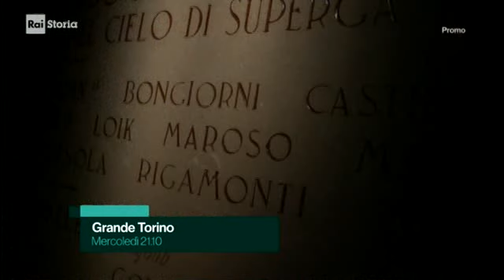Storia del grande Torino - mercoledì 01 maggio 2019 ore 21:10 RAI STORIA